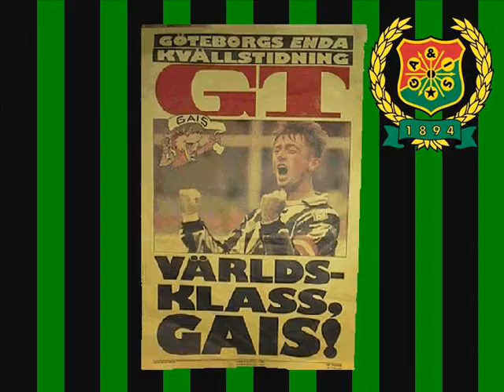GAIS - a tribute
GAIS forever